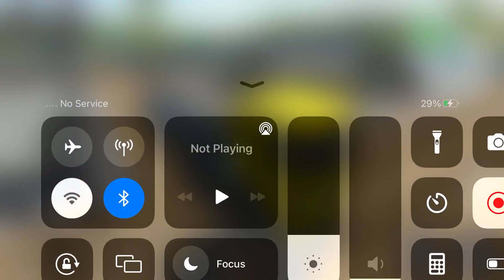Long Trailer Truck Transporter Excavator | Construction Vehicles Delivery | Android Gameplay